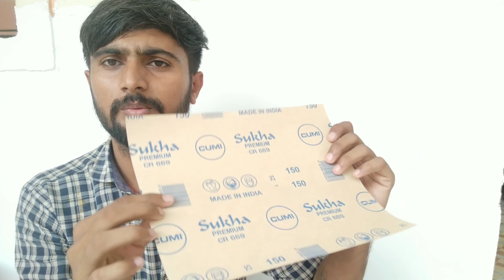best way to sanding Wall Putty | how to sanding Wall Putty without sanding Machine | WallPutty Work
best way to sanding Wall Putty,how to sanding Wall Putty, how to sanding Wall Putty without sanding Machine,  Wall Putty rubbing method, how to rub Wall Putty using SandPaper, how to rub Wall Putty without sanding Machine, wallPutty Work, painting for beginners, wall painting ideas, house painting.
Hi
Dosto Aaj Ki Is Video Me Maine Aapko Diwar Par Lagi Wall Putty Sending kaise karte hai Or Sending ke Bad Me Kya Dhyan Rakhna Chahiye Ye Achhese Bataya Hai to Ummeed Hai Aapko Ye Video Bahut Pasand Aayegi Thank you so much...

Queries Solved:-
वॉल पुट्टी को सैंड करने का सबसे अच्छा तरीका,
 best way to send Wall putty,
How to send Wall putty,
 how to sanding Wall Putty without sanding Machine,
how to rub Wall Putty using SandPaper,